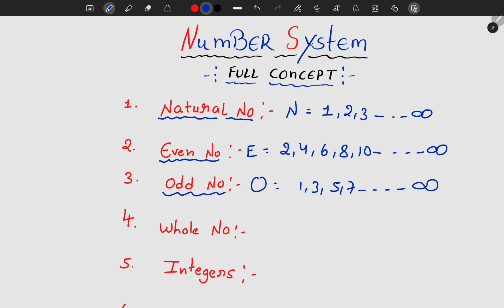simply Know about all numbers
introduction to number system. complete information
if you have any doubts and suggestions kindly DM me in Instagram:- @studywithshankar7